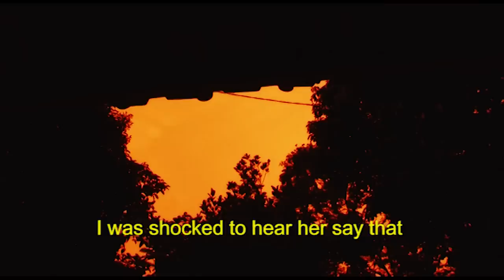Sorgemagz.com - Teaser (2) Anak - Anak Cibitung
Anak - anak Cibitung (Children Of Cibitung) adalah sebuah video feature documentary produksi Koperasi Keluarga Besar Mahasiswa UNPAR bersama Sorge Pictures, sebuah unit produksi video dari Sorge Magazine. Tema yang diangkat adalah mengenai dampak konflik terhadap anak-anak. Dunia anak-anak selalu identik dengan kedamaian dan keceriaan, selalu menyenangkan mendengar komentar-komentar polos dari anak - anak. Namun hal tersebut tampaknya tidak terjadi pada anak-anak di Kampung Cibitung, Rumpin, Bogor, Jawa Barat. Warga di sana sedang bersengketa dengan Angkatan Udara Republik Indonesia (AURI) atas masalah tanah. AURI mengklaim bahwa tanah yang ditempati warga adalah tanah mereka, dan mereka ingin membangun fasilitas water training di tanah warga, yang tadinya adalah sawah-sawah sumber pengahsilan warga. Pada tanggal 22 Januari 2007, terjadi bentrokan antara warga dengan AURI.
Trauma atas peristiwa itu, tidak hanya dialami oleh orang dewasa, namun dialami juga oleh anak-anak warga Kampung Cibitung. Muncul ketakutan pada anak-anak terhadap AURI maupun simbol-simbol militer lainya, seperti seragam dan suara senjata. Video ini berusaha untuk menangkap ketakutan yang dirasakan anak-anak Kampung Cibitung tersebut, melalui subjek Nia Amelia, seorang anak berumur 10 tahun  yang menyaksikan langsung peristiwa 22 Januari 2007 tersebut. Penting untuk menceritakan hal ini, karena anak- anak sebagai masa depan, berhak untuk hidup tanpa ketakutan.

Kredit
Produser
Budiyoga S,
Celestinus Hendra Wibowo

Sutradara
Adhito Harinugroho

Asisten Sutradara
Mirza Fahmi

Juru Kamera
Adhito Harinugroho,
Mirza Fahmi

Penyunting Gambar
Adhito Harinugroho,
Fransiskus Adi Pramono

Reporter dan Riset
Ananda Badudu
Bramantya Basuki
Daywin Prayogo
Emmanuela Kania Mamonto
Fransiskus Adi Pramono
Rara Sekar Larasati

Musik
Banda Neira - Kisah Tanpa Cerita
Banda Neira - Berjalan Lebih Jauh
Chris Zabariskie - The Sun is Scheduled to come out tomorrow
Aestrid Bryne - The proposal
Oskar Schuster - Sneeuwland
Aaron ximm - Spring Rain

Detail Produksi
Judul Asli
Anak - anak Cibitung

Tahun Produksi
2013

Bahasa
Indonesia

Teks
Inggris

Perusahaan Produksi
Koperasi Keluarga Besar Mahasiswa UNPAR

Negara
Indonesia